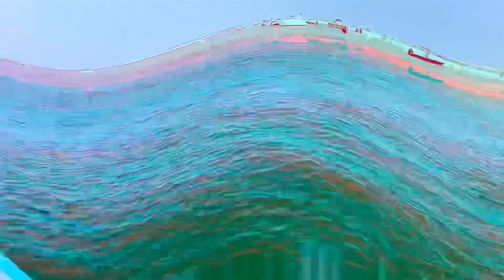Посмотрите это видео и переезжайте в лучшее место для жизни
Вы на моем канале Анна в США  Anna. Сегодня вы  прогуляетесь со мной по океану, искупаетесь и посмотрите какие прекрасные места здесь у нас во Флориде. Я буду делиться с вами моими эмоциями и вы поймете почему нужно переезжать жить во Флориду.
Посмотрите это видео и вы узнаете почему нужно переезжать во Флориду и вообще нужно ли переезжать и узнаете ответ на этот вопрос, а он очевиден. Лучшее место для жизни!